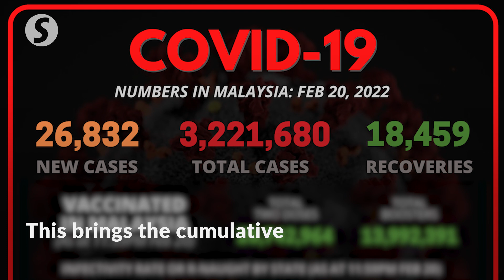Malaysia detects another 26,832 Covid-19 cases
Malaysia recorded 26,832 new Covid-19 cases on Sunday (Feb 20) and another 37 deaths related to the disease, according to the Health Ministry.